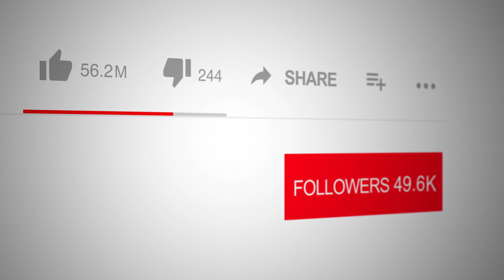Journey Towards Soul Consciousness by Raphael De Mohan on Spotlight TV with Logan Crawford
📺 Tune into Spotlight TV with Emmy Award Winner, broadcaster and actor Logan Crawford (Blood Bloods, The Blacklist, Manifest, Bull, The Irishman, Marry Me, Three Women, The Big Short, Person of Interest, Gotham, The Following, Daredevil, Not Okay, The First Purge ), 📚✨ join us for an enlightening episode of Spotlight TV with Logan Crawford as we welcome Raphael De Mohan, author of Journey Towards Soul Consciousness: The Philosophy Behind The Esoteric System of Vibrational Sound and Color. 🌟📖 This profound book, formed from years of spiritual experience and diverse therapeutic training, offers a deep dive into the journey of spiritual transformation. Building upon the life's work of Raphael and his late husband, Elias De Mohan, this book bridges spirituality, psychology, and esoteric philosophy.

In "Journey Towards Soul Consciousness", De Mohan guides readers through the intricate process of spiritual development, addressing subjects such as ego patterns, defense mechanisms, and innovative forms of meditation and grounding. The book also explores the Twelve Ray Vibrational Sound and Color System, created by Elias De Mohan, and delves into the impacts of past lives and karmic issues. This unique and engaging text provides spiritual seekers with the tools and insights needed for lasting spiritual accomplishments and evolved consciousness. 🌈🧘‍♂️

📅 Don't miss this transformative interview! Tune in to Spotlight TV with Logan Crawford and embark on a journey towards an evolved consciousness with "Journey Towards Soul Consciousness". 📚✨ JourneyTowardsSoulConsciousness RaphaelDeMohan LoganCrawford SpiritualTransformation EsotericPhilosophy VibrationalHealing BookLovers SpotlightTV 📖🌟